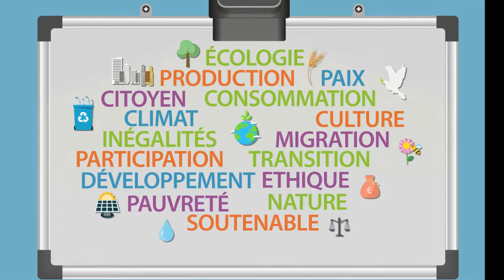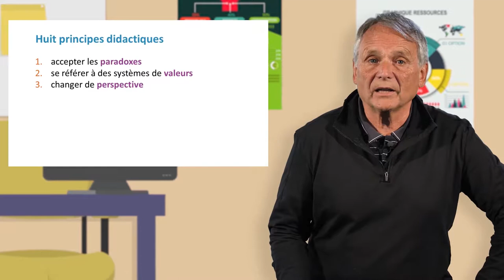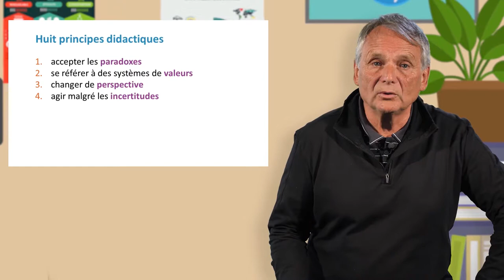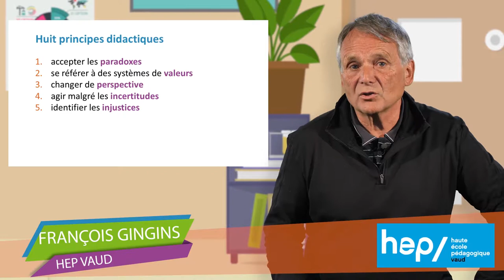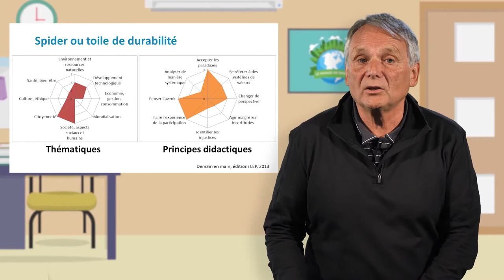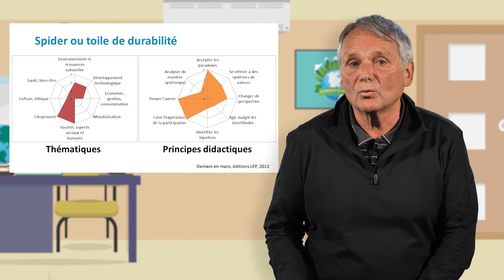Les principes didactiques en éducation au développement durable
Dans cette vidéo (9'13), François Gingins, professeur à la Haute École Pédagogique de Vaud, présente les résultats d'une recherche visant à clarifier, pour les enseignants, les exigences d'une éducation au développement durable. Huit principes didactiques et huit domaines thématiques sont mis en évidence.